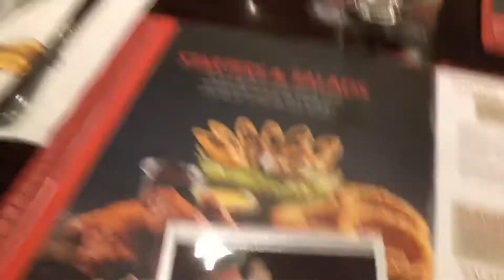bday weekend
thank you for the best birthday!

all the love, sarahi.

cough syrup - young the giant